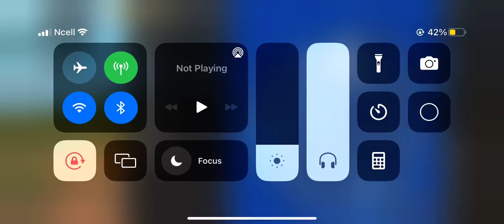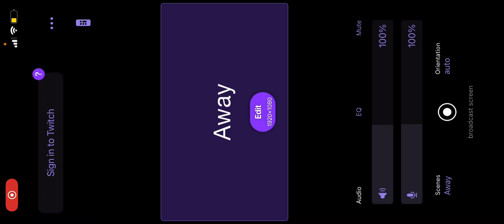SANHOK LAST CIRCLE MATCH DAY 2 of PMTS